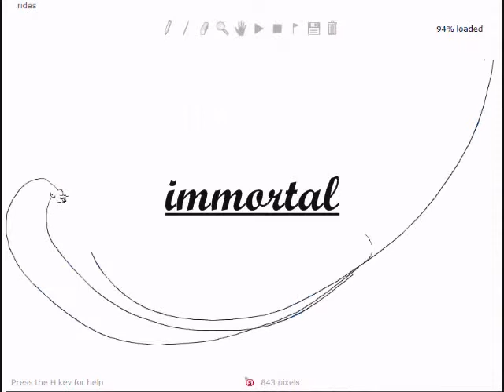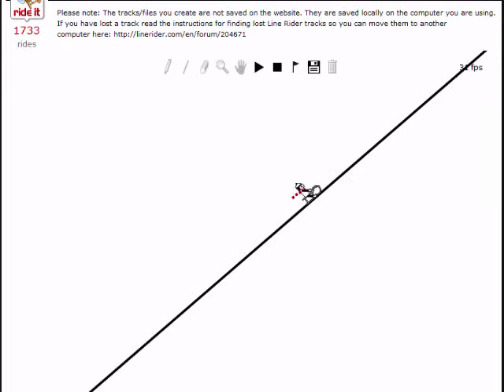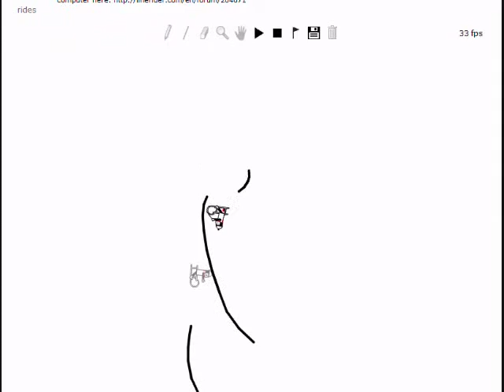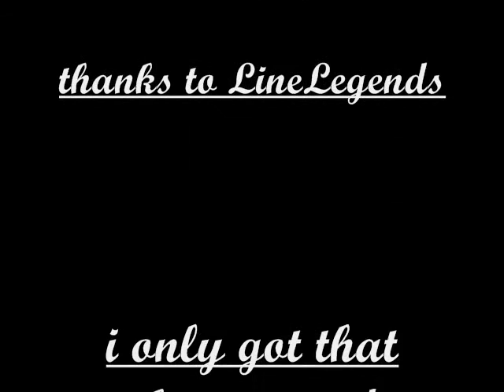Immortal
well, this is a long collab that me and LRB did, the sceneing we are not sure is going to get done, mainly because it lags alot,

but we were happy that we got it done, hope you enjoy it :D